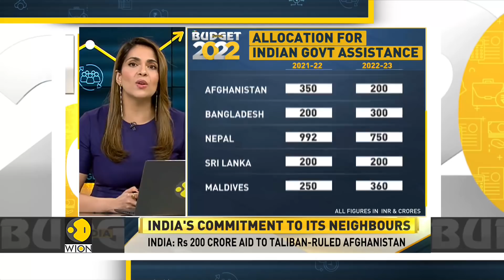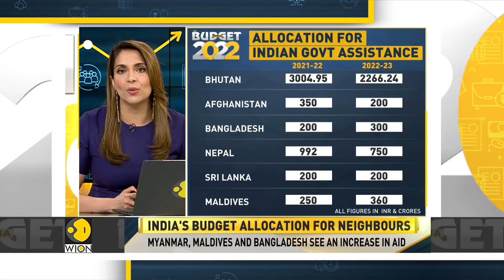India Union Budget 2022: FM allots 68% capital for defence purchases for domestic sector | WION News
Indian finance minister Nirmala Sitharaman during the Budget 2022 presentation in Parliament announced a plan to boost the defence sector. Here are the key takeaways.